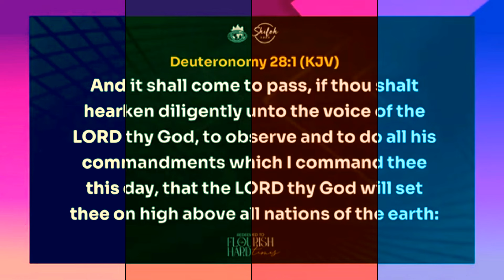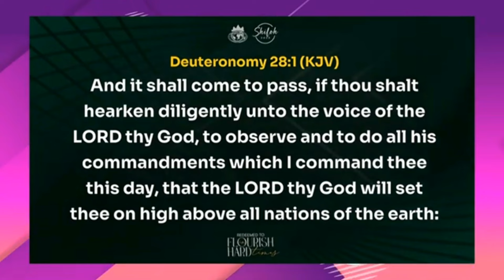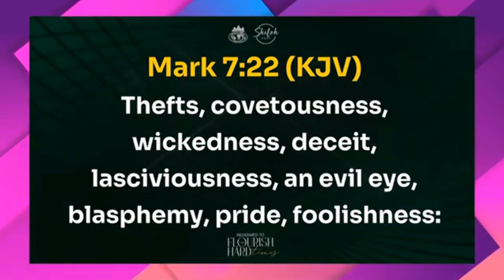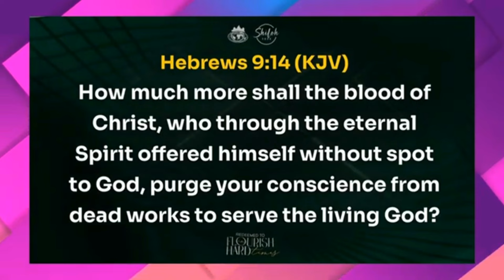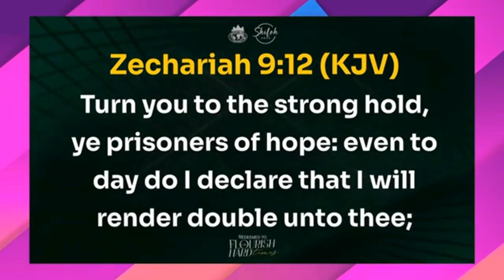Bishop Oyedepo Preåched Øn How To Støp Sìn,Ìn Which Prôphêt Uebert Såid Nø One Can’t Støp Síning..